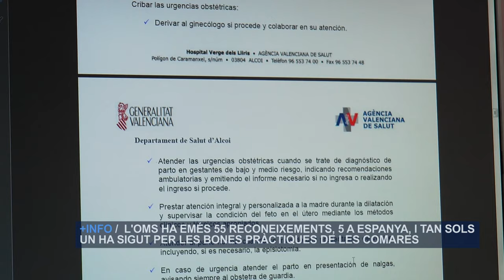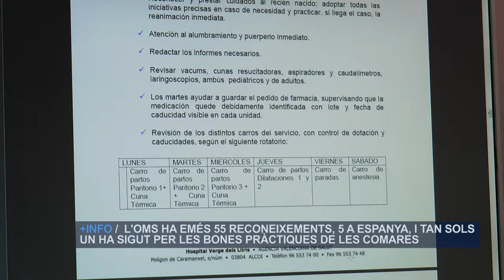La OMS distingue a las matronas de Alcoi | Cecova TV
La Organización Mundial de la Salud (OMS) ha reconocido el trabajo realizado por las matronas del Departamento de Salud de Alcoi. Y lo ha hecho premiando su "Manual de Funcionamiento de Paritorio y la atención de la matrona al cribado y la urgencia obstétrica". Un protocolo que en 2014 recibió la distinción del Ministerio de Sanidad. El texto refleja las prácticas de las matronas de Alcoi desde que se puso en marcha el Hospital: siempre que se trata de un embarazo y parto sin riesgo las matronas son las responsables de planificar los cuidados de la mujer y atenderla.